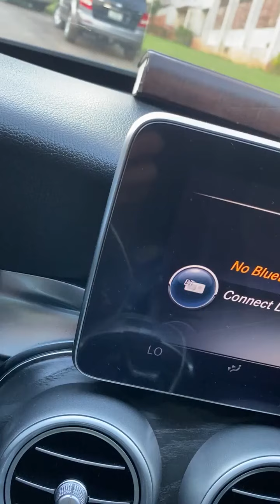Lens, Camera, Action!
Meet Victor Olopha, a Pharmacist and Photographer. For Victor, a camera is a sketch book, an instrument of intuition and spontaneity. Victor makes magic with images. His forte is in portraits, weddings, fashion and lifestyle.

Listen to him share how he combined his photography with pharmacy school.